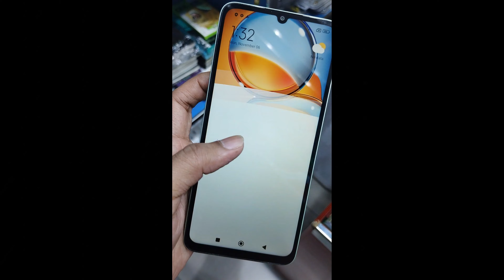Redmi Unbelievable✴️ ഇത്ര വിലക്കുറവിൽ ഒരു ഫോൺ⚡ highly recommended phone in redmi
Mi redmi 13c 256gb 16gb ram,
50mp camera
6.74 display
90hz
5000mah battery
Octa-core